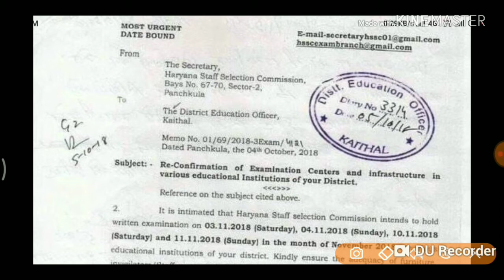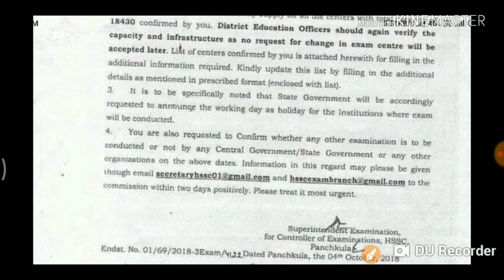HSSC GROUP-D EXAM DATE DECLARED || PK SUCCESS POINT..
PK BHUCKL
PK SUCCESS POINT
@LB ACAEDMY